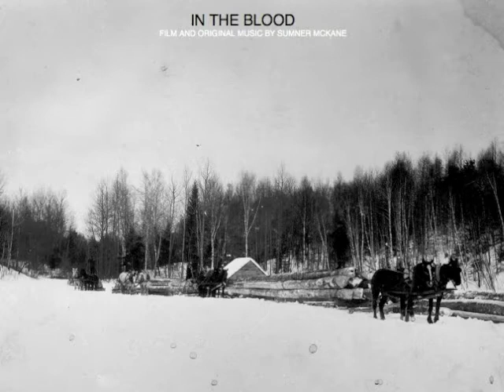Sumner McKane: "yes, dangerous. course it's dangerous!"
from the score for the film "in the blood"